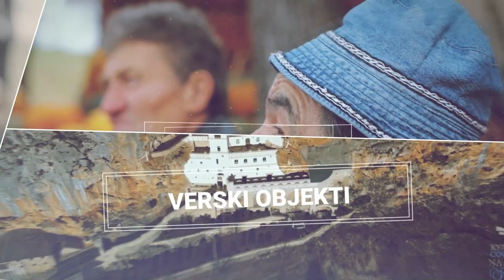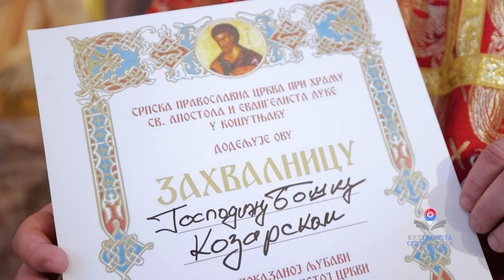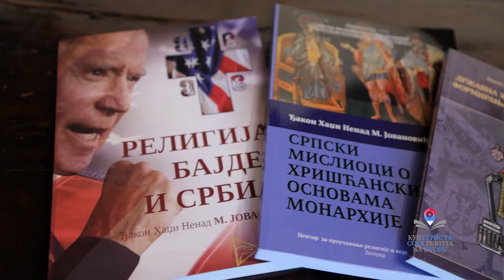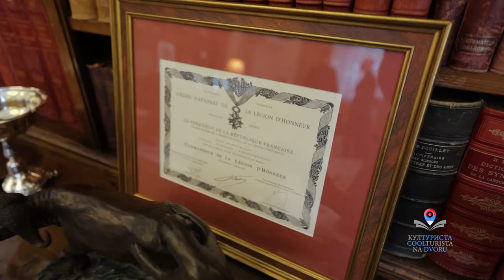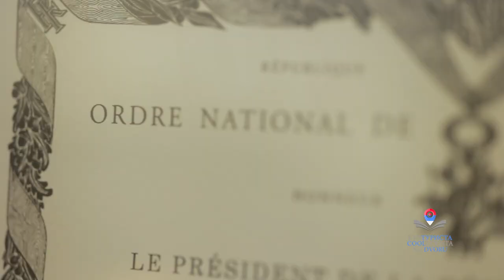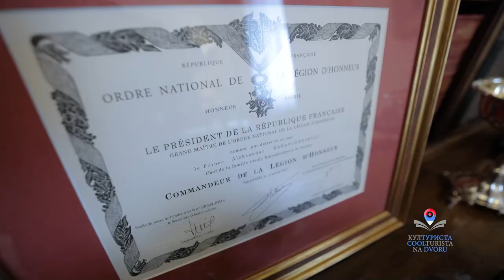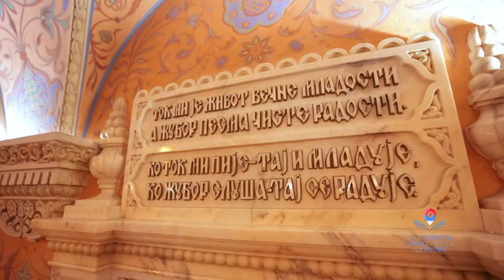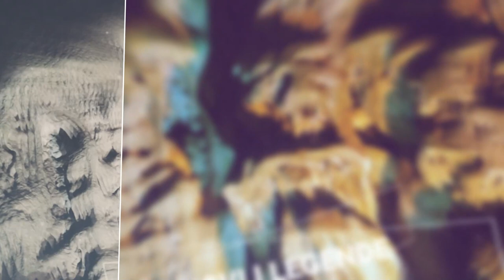EMISIJA KULTURISTA S05 EP07 KRALJEVSKI DVOR NASLEDJE MONARHIJE Balkantrip TV